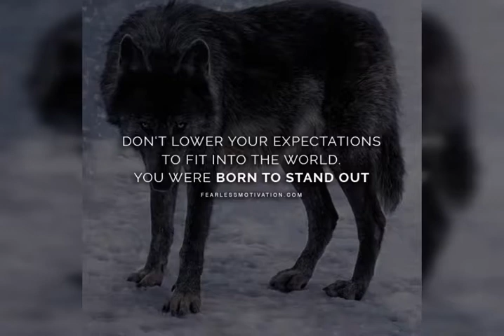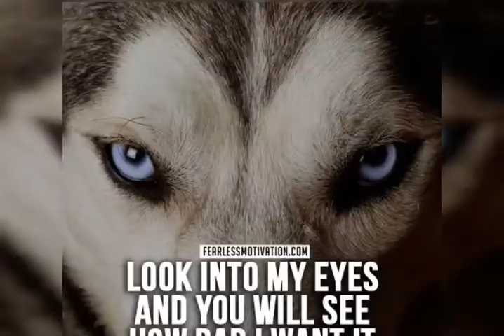The Lone Wolf - The Hu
Motivation - the wolf warrior